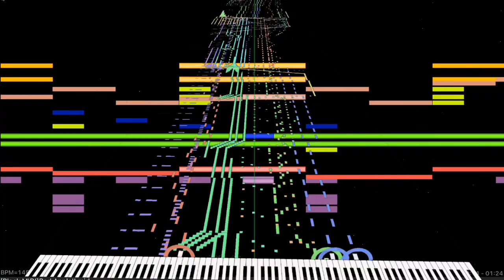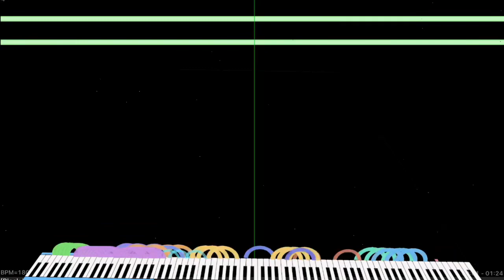[Black MIDI]Touhou 4 - Bad Apple!! 67k notes, 胡桃すず.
midi info.
File name; [Black MIDI]Bad Apple!!.mid
File size; 531KB.
Notes; 67,000.

Software info.
programs used; midi voyager and miditrail.
Soundfont; piano mgg.